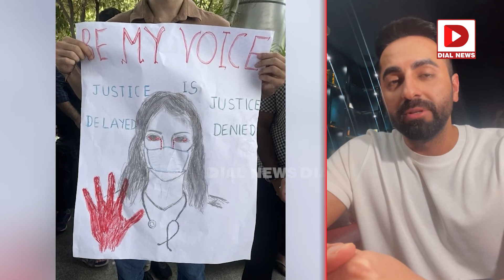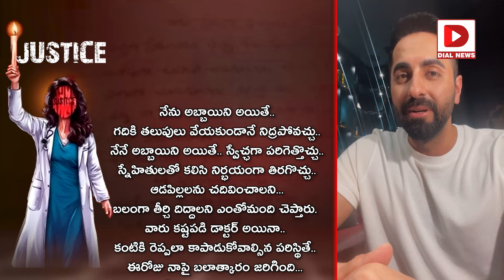అబ్బాయిని అయితే బతికుండే దాన్ని. Ayushmann Khurrana dedicates Very Emotional poem on Kolkata Doctor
అబ్బాయిని అయితే బతికుండే దాన్ని. Ayushmann Khurrana dedicates Very Emotional poem on Kolkata Doctor | Dial News